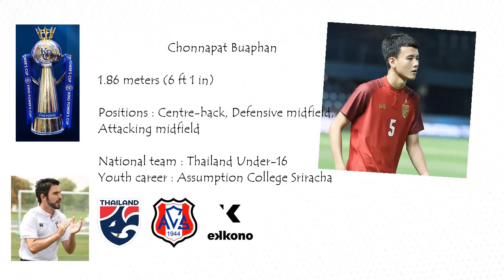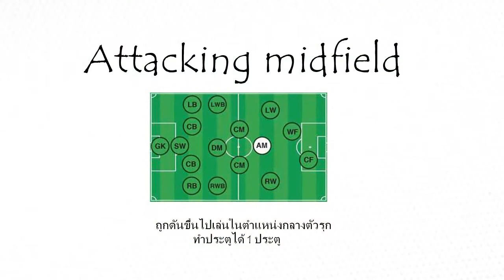ชนภัช บัวพันธ์ Chonnapat Buaphan เทคนิค การเล่นเซ็นเตอร์แบ็ก